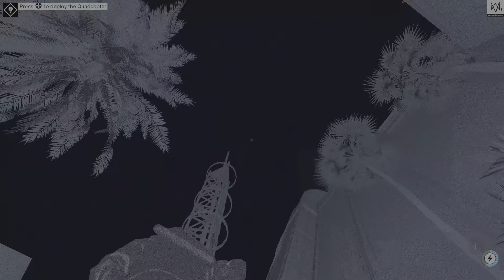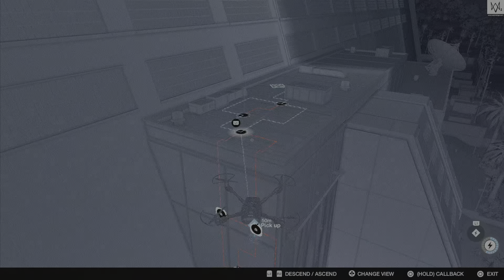Watchdogs: 2 Act 37 Exploit The Satellite